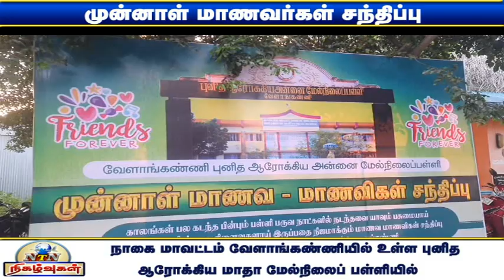வேளாங்கண்ணியில் 29 ஆண்டுகளுக்கு முன்பு படித்த மாணவர்கள் ஒன்றாய் கூடியநெகிழ்ச்சியான சந்திப்பு!